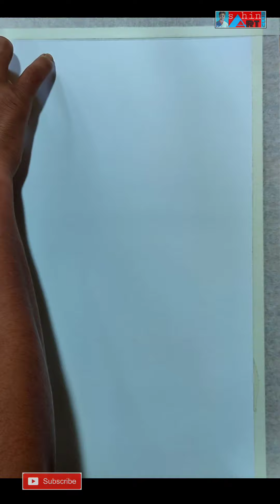Playing with blue | watercolor tutorial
This is a painting of a beautiful landscape where I have mostly used Cobalt blue. I have painted this in several times with watercolour . This time I have demonstrated for you . And get some tips.